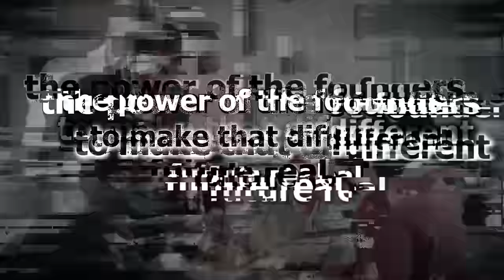Mike Maples on How to Return 100X+ on Seed Investments | E79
Mike Maples, Founding Partner at Floodgate, sits down with David Weisburd to discuss Mike’s new book “Pattern Breakers: Why Some Start-Ups Change the Future”. This is a masterclass on early-stage venture investing. Mike shares his views on identifying ideas and founders that led to his early investments in Lyft, Twitter, and Okta. They also cover how Mike thinks about fundraising from LPs, his learnings from legendary LP David Swensen, and the power and importance of pursuing non-consensus ideas.

X / Twitter:
@m2jr (Mike Maples)
@dweisburd (David Weisburd)
TIMESTAMPS:
(0:00) Episode preview
(1:23) Introduction to "Pattern Breakers"
(2:22) The role of startup capitalists
(5:01) The Twitter story and insights on early-stage investing
(7:24) The importance of founder future fit
(15:33) Product market fit: deciding when to pivot vs. stay the course
(21:54) Insights empowering new business models
(27:21) Creating movements and the role of passion
(32:02) Building relationships with LPs
(37:14) Advice for new VCs raising money
(39:10) The importance of pursuing non-consensus ideas
(43:18) 10X Capital Podcast Newsletter
(43:40) Lessons from David Swensen
(47:14) Benefits of a compatible partnership
(49:06) Circle of competence and competitive advantage in VC
(51:41) How to find Mike’s new book "Pattern Breakers"